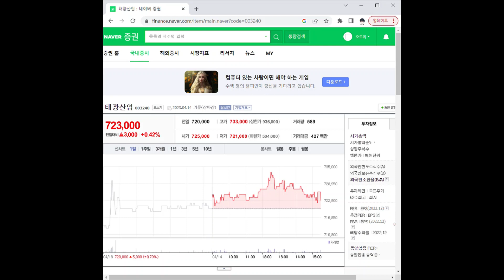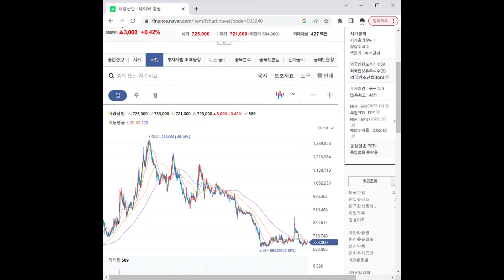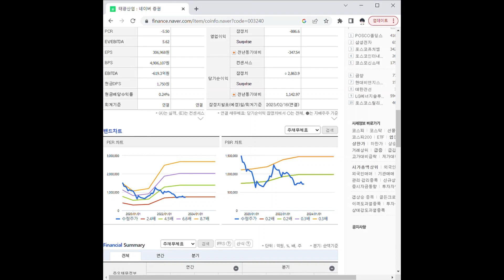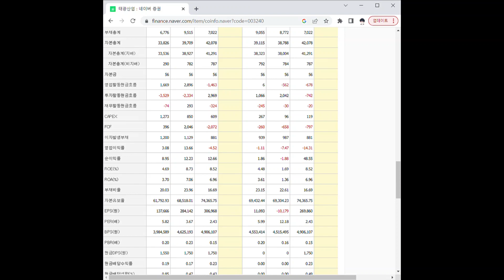003240태광산업 주가 전망 및 차트 분석